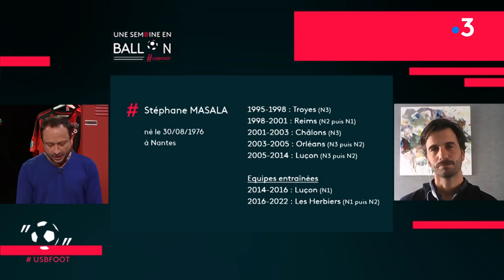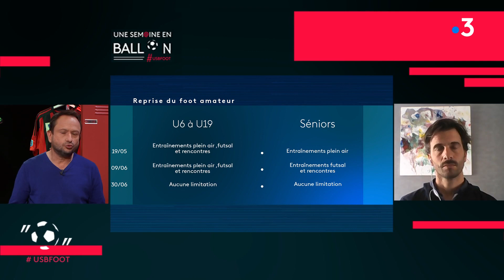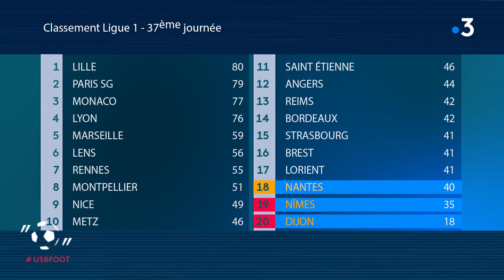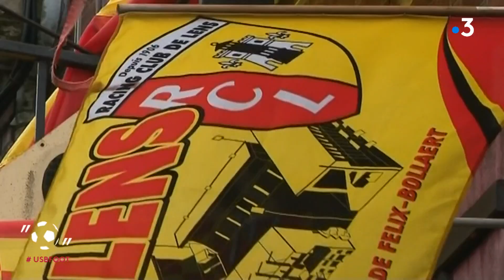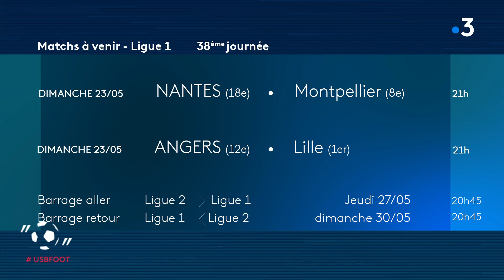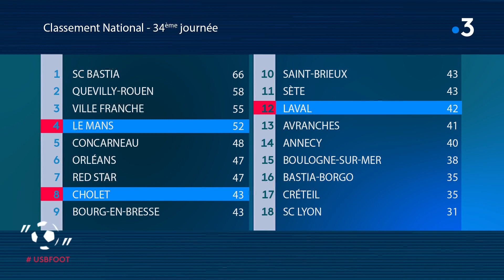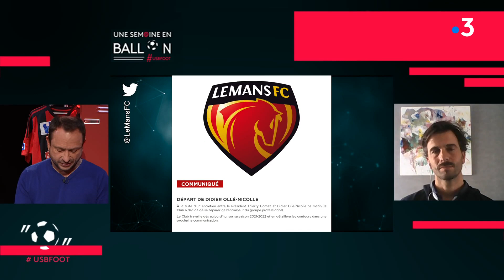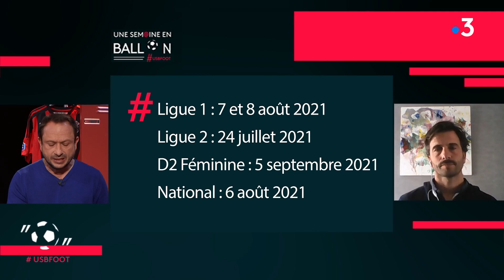USBFOOT n° 80 avec Stéphane Masala, entraîneur des Herbiers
Le championnat de National 2 s'est vite arrêté cette année. Malheureusement. Stéphane Masala a eu le temps de regarder, d'analyser le sien, mais aussi les autres. Entre le futur (lointain) de la N2 et le futur (proche) des autres (de la Ligue 1 au National), son regard sur le foot vaut le détour.